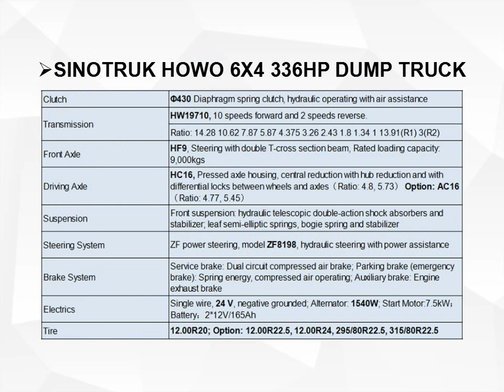SINOTRUK HOWO 6X4 336HP DUMP TRUCK